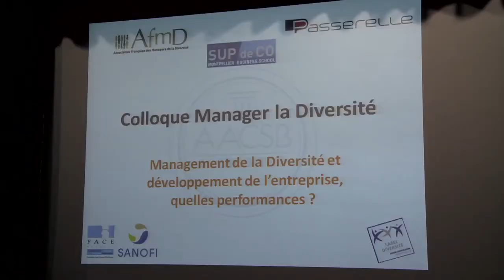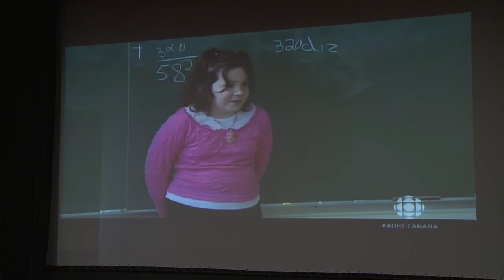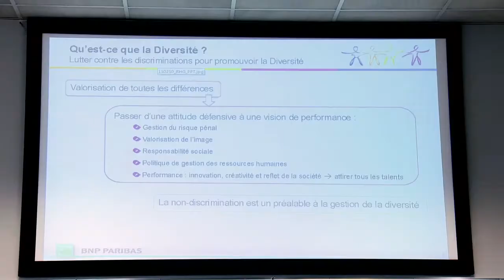Colloque Manager la Diversité